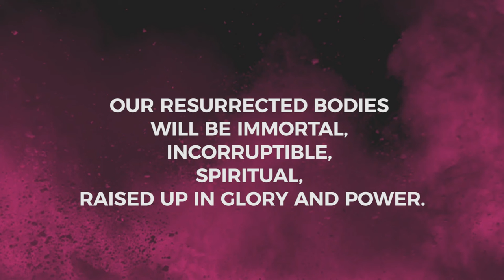1 Corinthians Chapter 15 (Key Points) | Ps Jeyakumar Isaiah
In Chapter 15, the apostle Paul teaches us on the importance of Christ's resurrection and the hope we have of our resurrection. We live life and serve God with this amazing hope!